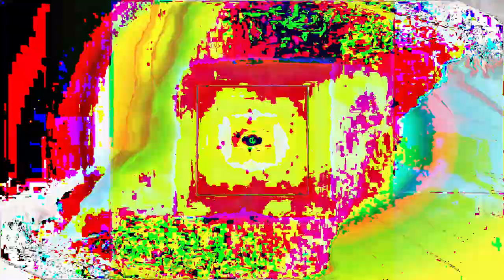[EPILEPSY WARNING] Movie 24 02 26 14h51m33s